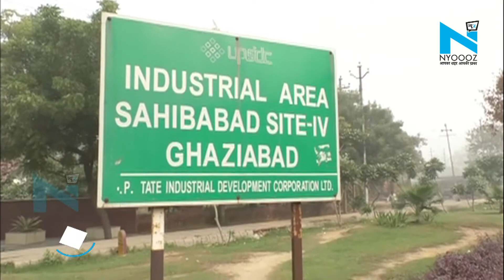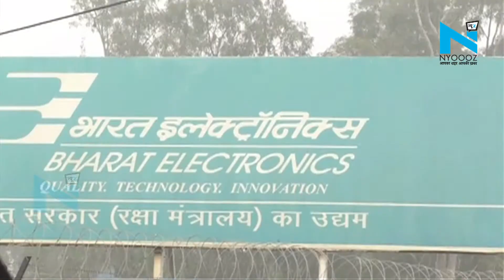प्रदूषण के चलते गाज़ियाबाद में 65 से ज्यादा फैक्ट्रियां बंद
दिल्ली-एनसीआर में प्रदूषण खतरनाक स्तर पर पहुंचने के बाद प्रशासन को एनजीटी के आदेश की याद आ गई है। गाजियाबाद प्रशासन ने बड़ी कार्रवाई करते हुए प्राइवेट और सरकारी उपक्रम की 65 फैक्ट्री बंद करवा दी है। प्रशासनिक अधिकारियों का कहना है कि अब यह कार्यवाही जारी रहेगी। इस निर्णय से काम करने वाले सैकड़ों मजदूर रोजी-रोटी को तरस गए हैं मजदूरों के मुताबिक उनके घर में चूल्हा नहीं जला है। प्रशासनिक अधिकारियों के मुताबिक इन फैक्ट्रियों से सबसे ज्यादा प्रदूषण होता है। इस लिस्ट पर गौर करेंगे तो भारत इलेक्ट्रॉनिक लिमिटेड, डाबर, इंडिया भूषण स्टील और श्रीराम पिस्टन जैसी बड़ी कंपनियां प्रशासन ने बंद करा दी है । एनजीटी कोर्ट में अगली तारीख 14 नवंबर है उस दिन इन फैक्ट्रियों का फैसला होगा कि क्या यह खुलेंगे या कब तक बंद रहेंगे।